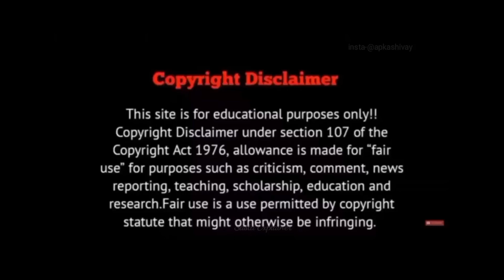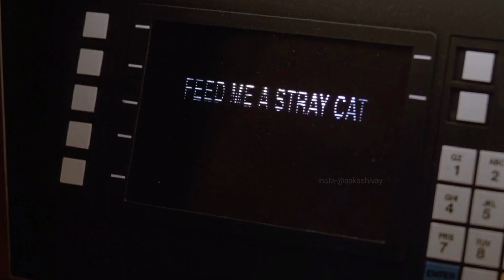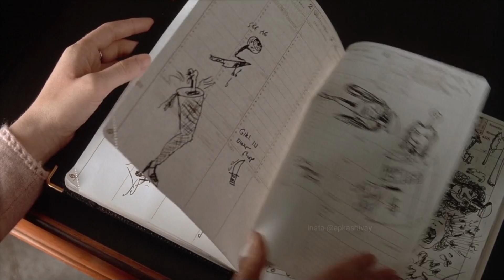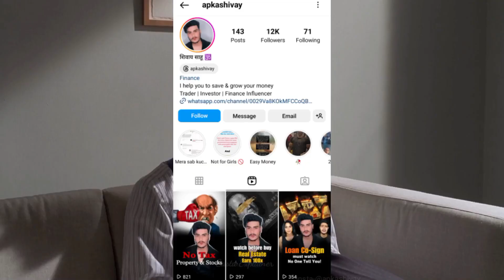American Pyscho (2000) Film Explained in Hindi | Survival Thriller